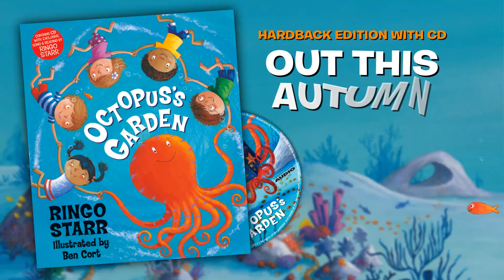Octopus's Garden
by Ringo Starr